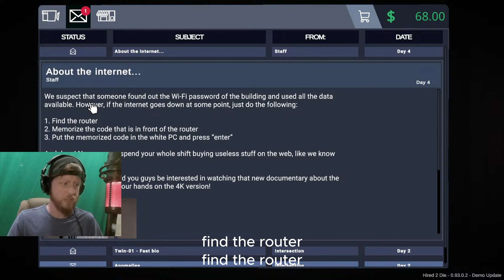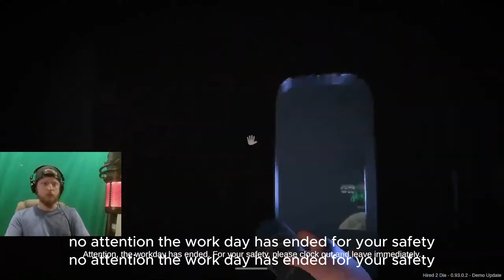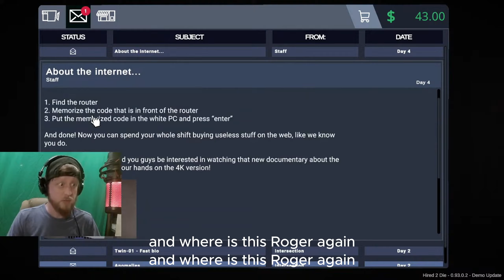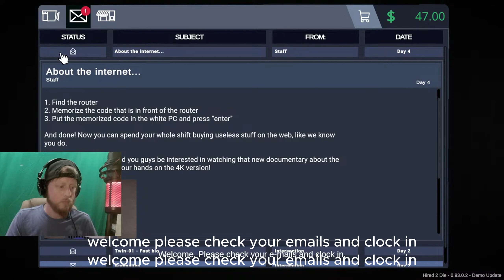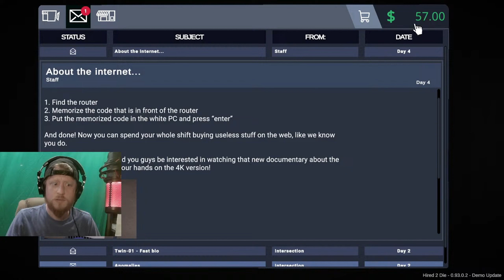Hired 2 Die Pt 3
🔔 Want to get ahead of the curve? Be the first to watch before they’re officially released and dive into content before anyone else. Your support not only gives you a front-row seat but also helps shape the future of our channel.

-Socials
Gaming: @Hyd-Roman
CannaFacts: @Hyd_Roman